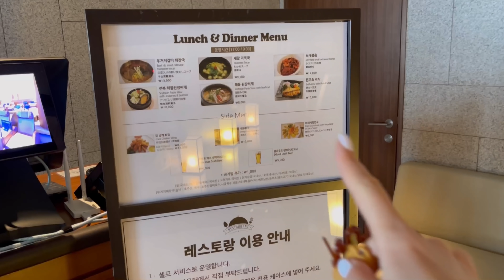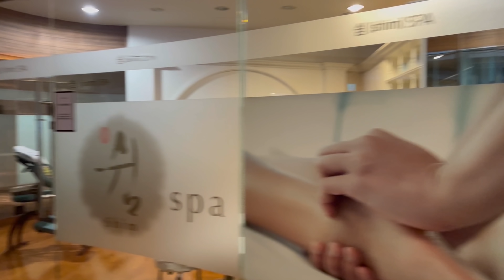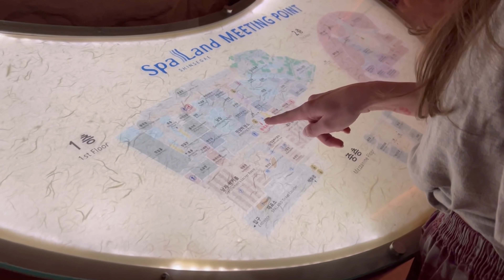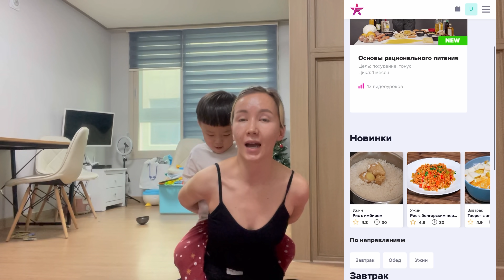🇰🇷 Корейская баня в пандемию🧐 Наше утро с Джуном☺️ Тренировки 💪🏻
FitStars.ru – онлайн фитнес-клуб. Платформа позволяет превратить квартиру в
фитнес-клуб с лучшими тренерами и самыми популярными направлениями:
 похудение, тонус, растяжка, йога, зарядки, шпагат, медитация, восстановление
после родов. Для тренировок не требуется никакого оборудования и
специальных навыков. Все, что нужно для результата – от 5 до 30 минут в день.
А еще на сайте есть раздел ‘Питание’ с полезными рецептами и счетчиком
калорий.

Тайм-коды
00:07 Едем в корейскую баню
01:57 Вход в баню
13:34 Занимаюсь дома спортом
15:15 Фотоотчёт из садика
15:23 Наше утро с Джуном
19:28 Что готовлю на завтрак?
22:10 Тренировки
24:18 Вышли гулять на улицу

Музыка🎵⤵️

На что я снимаю: камера DJI Osmo Action
Где монтирую: KineMaster

Помощь каналу:

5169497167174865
Kukemanova Ulbossyn
Kaspi bank

Сбербанк Казахстана
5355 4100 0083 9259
Kukemanova Ulbossyn

Busan bank
Kukemanova Ulbossyn
Спасибо большое 🙂💕